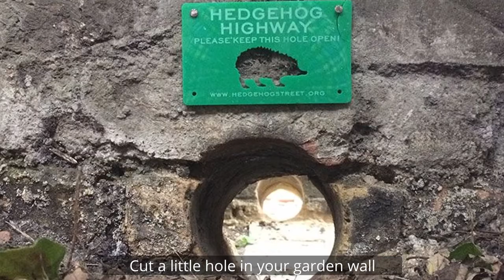Hedgehog Hero | Children's Song | Official Video with English subtitles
🦔🦔🦔 Are you a Hedgehog Hero?
🦔 We are raising awareness about how endangered Hedgehogs are and asking you to learn this song, and download our exclusive album of 20 children's ECO songs by children's songwriters and bands all around the world! As part of the SwitchOn Global Telethon 2021 we donated this song for the SwitchOn Children's Album!
🦔 All donations will go directly to the amazing Sussex Wildlife Rescue and Ambulance Service (WRAS) who rescue and treat poorly hedgehogs as well as all other British wildlife that needs help.
The album is 25 Australian Dollars which is just under £15 GBP - and it's BEAUTIFUL!
🦔 HUGE Thanks to all the children who sang in this video - from Moffat Academy Infants in Scotland, Scott-Broadwood CE Infants in Capel, Surrey and Deepdene Primary Brighton! Thanks to everyone who sent me pictures of hedgehogs in their gardens!
🦔 You can learn this song at your school for FREE - follow this link for the signing video, backing track, song and lyrics to download and display on your screen!
🦔 For advice on how to help hedgehogs thrive please head - part of the British Hedgehog Protection Society - learn how to make your garden hedgehog-friendly, how to make hedgehog holes and feeding stations and everything you will ever want to know about our spiky little friends!
Thanks!
AL :-)